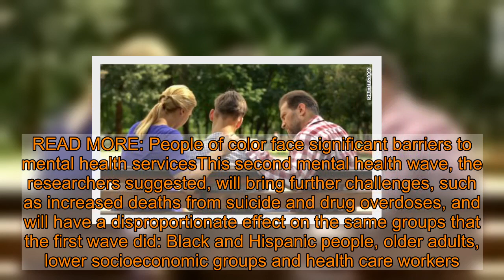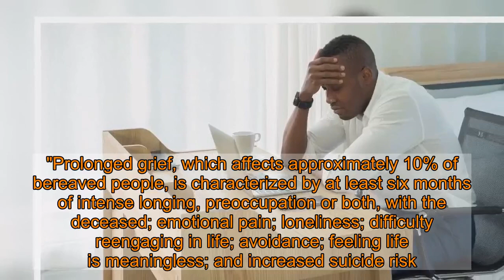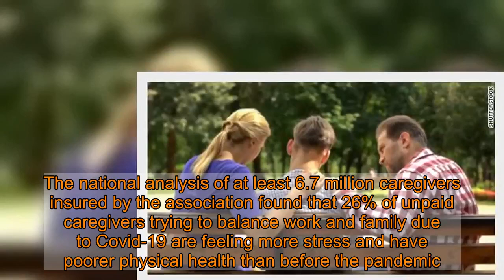A 'second wave' of mental health devastation due to Covid-19 is imminent, experts say